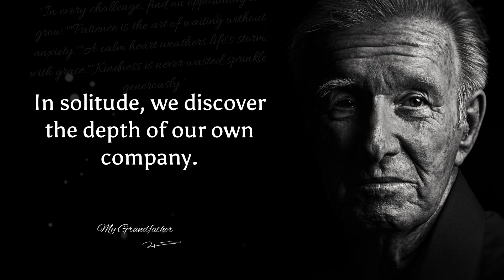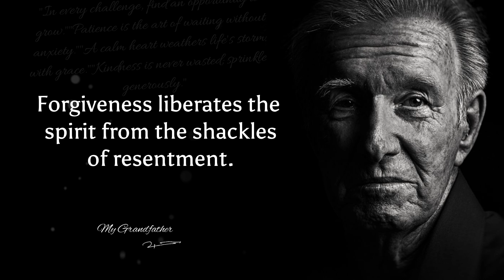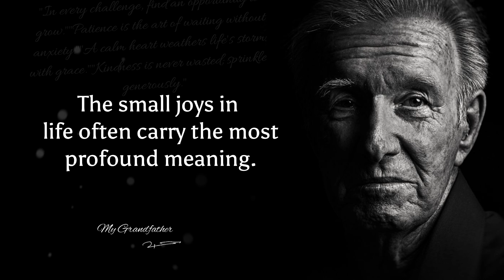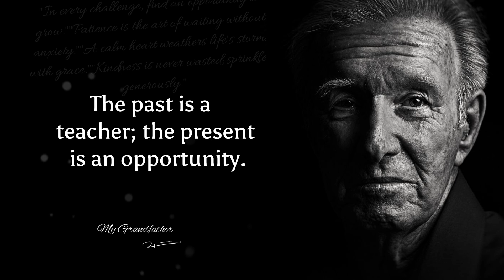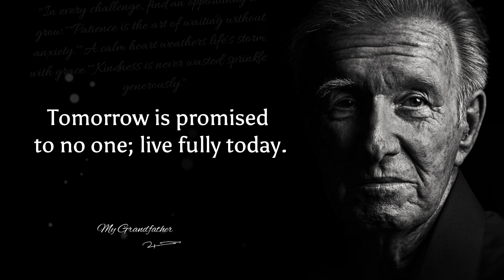50 Life Realizations From A 90-Year-Old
50 Life Realizations From A 90-Year-Old

NOTE: ALL THE IMAGES OR PICTURES SHOWN IN THE VIDEO BELONG TO THE RESPECTED OWNER AND NOT ME.
And in this video use song credit by:-  Music Owner.